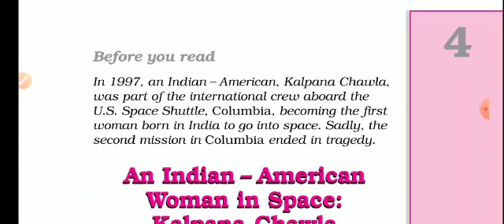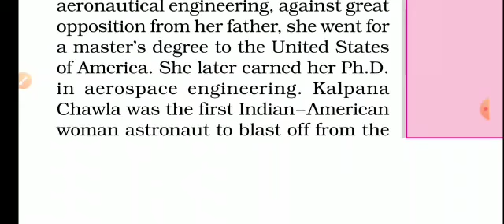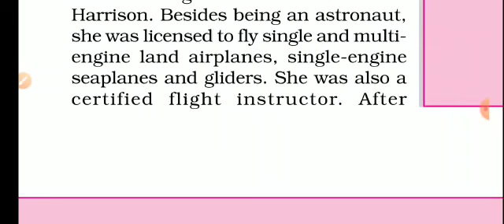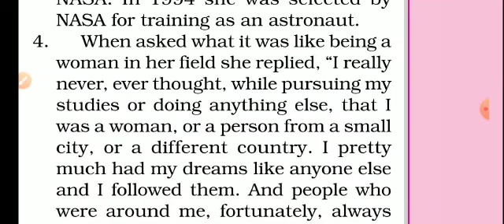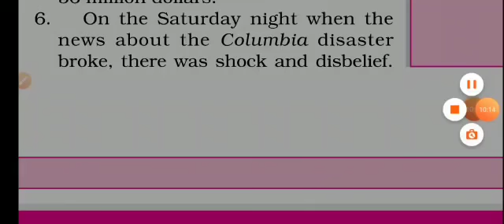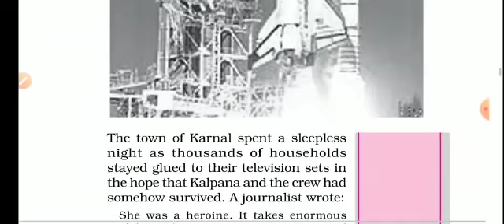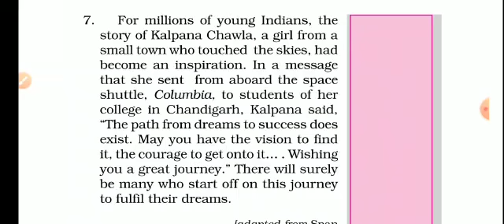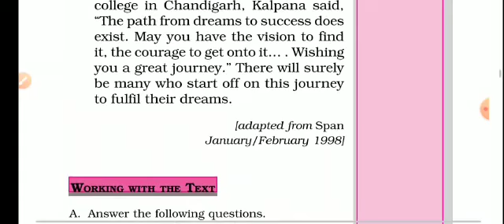VI- STD - ENGLISH - UNIT - 4 - AN INDIAN AMERICAN WOMEN IN SPACE